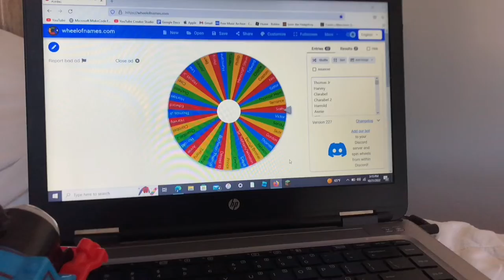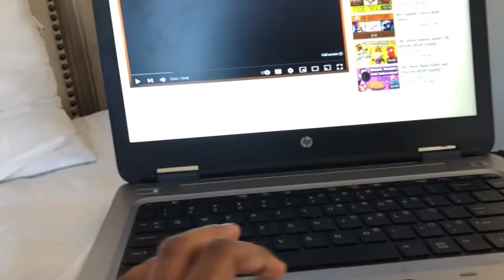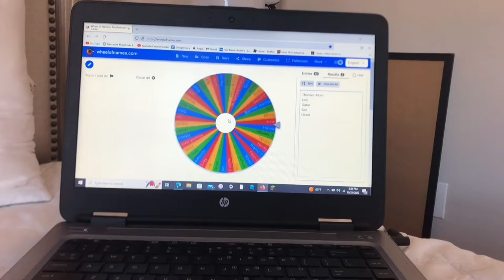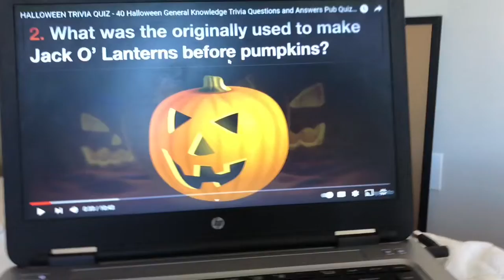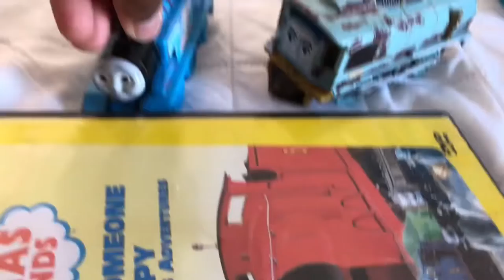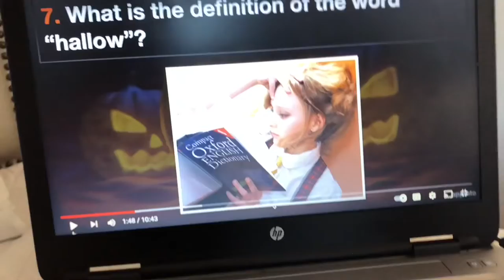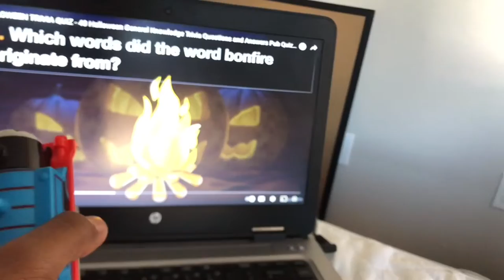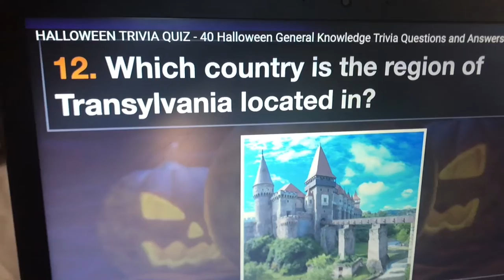Trackmaster Thomas and friends gameshow season 2 episode 7:Hallowseve edition